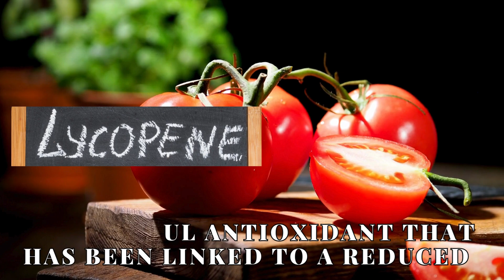5 Natural Remedies to Prevent Prostate Cancer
Learn about 5 natural remedies that can help reduce your risk of developing prostate cancer. From dietary changes to supplements, these remedies can also help alleviate symptoms and improve overall prostate health.

Prostate cancer is a serious concern for many men, but there are ways to decrease your risk and improve your health. Check out this video for effective and natural ways to prevent prostate cancer and maintain a healthy prostate. Stay proactive and informed about this disease with these simple remedies.